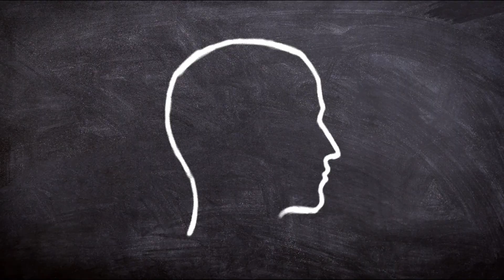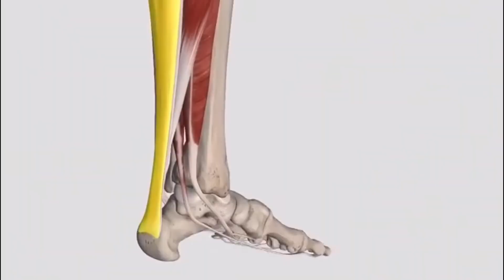Why Sprinters Burn Out in 1 Seconds | The Secret Energy Battle in Sprinting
When a sprinter explodes out of the blocks, it’s not just speed—it’s science. Every stride, every muscle contraction, and even the Achilles tendon plays a vital role in how a sprinter accelerates and maintains top speed.

In this video, we break down the hidden biomechanics of sprinting — from energy distribution in the first few seconds to how tendons act like elastic bands to store and release power. You’ll also understand how even the slightest mistiming or over-pushing can change the entire outcome of a race.

Whether you’re an athlete, coach, or sports enthusiast, this video will open your eyes to how body, mind, and science work together to create world-class speed.

👉 Watch till the end to learn how professionals manage energy, control tension, and achieve perfect synchronization on the track.

Chapters
00:00 – The Drama of a Sprint Race
00:26 – The Science of Acceleration & Energy Usage
00:54 – Synchronization of Body, Mind & Timing
01:21 – The Mechanics of Ground Contact & Speed
01:46 – How Force & Tension Affect Acceleration
02:14 – The Secret Role of Achilles Tendon
02:44 – The Art of Timing & Efficient Energy Use
03:16 – Mind-Body Connection in Sprinting

Benefits:
Explains sprinting from a scientific and human performance angle
Helps athletes understand how to use energy efficiently
Reveals tendon mechanics and their impact on speed
Encourages better coordination and self-control

Drawbacks:
High-level biomechanical concepts may be complex for beginners
Requires focus and interest in sports science to grasp fully